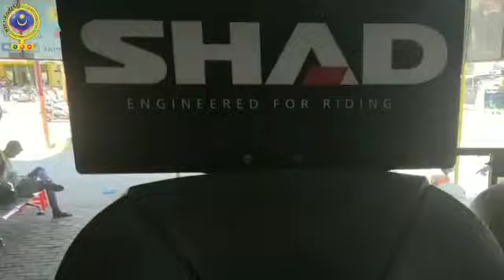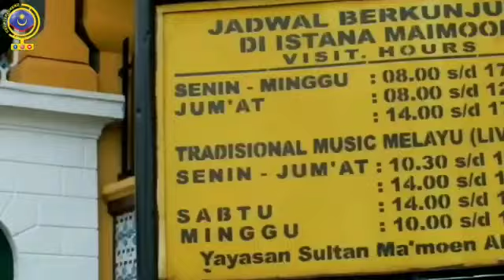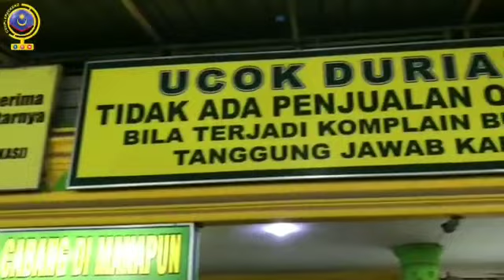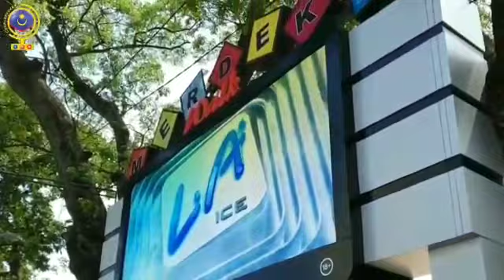TOUR SUMATERA UTARA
Pesona Indonesia